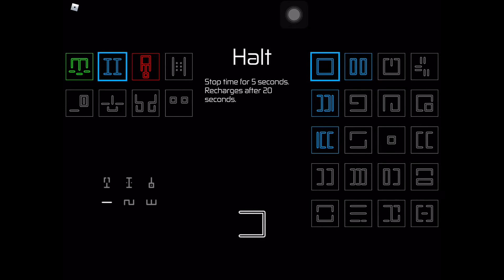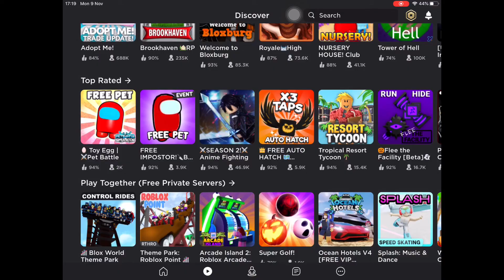ZAWORLDO: The Ours Experience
One of the Best Roblox game in my opinion